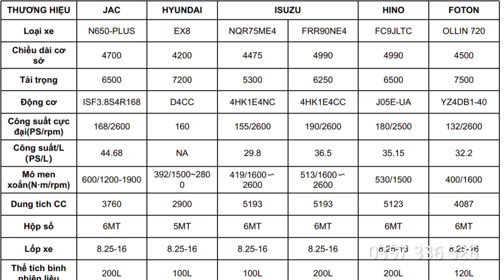✅ CÓ NÊN MUA XE TẢI JAC 6T5 MÁY CUMIN THÙNG DÀI 6M2 ???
XE TẢI JAC 6T5 MÁY CUMIN THÙNG DÀI 6M2
- DUNG TÍCH NHỎ, MOMEN XOẮN LỚN
- KHUNG GẦM TỐT
- PHANH HƠI- ABS
- CABIN ĐÔI
- CSS